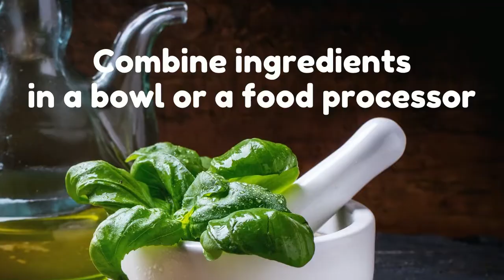PASTA EXPLOSION (1 minute incredible pasta)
Pasta Explosion